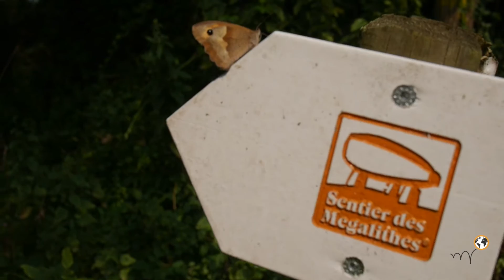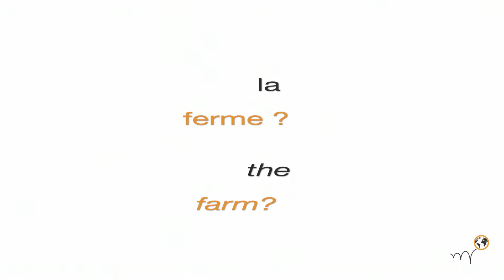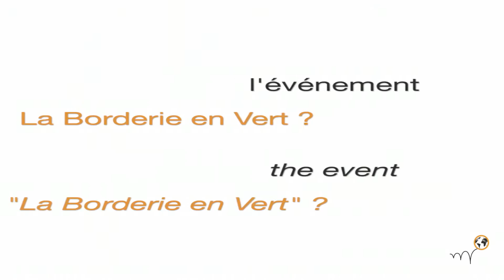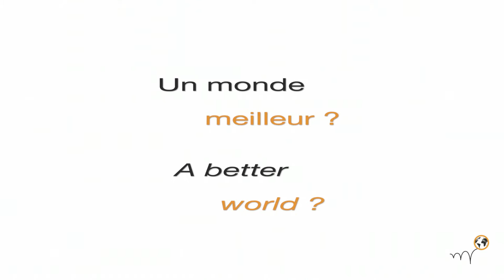Hopineo at La Borderie de la Marchaiziere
(Video subtitled in english)
Le 23 juillet 2014, le tour de France Hopineo pour un tourisme responsable passe à la Borderie de la Marchaizière, chambres et tables d'hôtes en Vendée, au coeur du bocage.
Catherine et Jean-Yves présentent leur havre de paix écologique et leur vision d'un tourisme responsable.
July 23rd, 2014, Hopineo's Tour de France for sustainable tourism stops in La Borderie de la Marchaizière, bed and breakfast in Vendée, in the heart of the counrtyside.
Catherine and Jean-Yves present to us their ecological haven of peace and their vision of sustainable tourism.